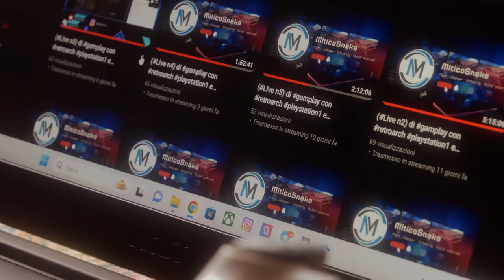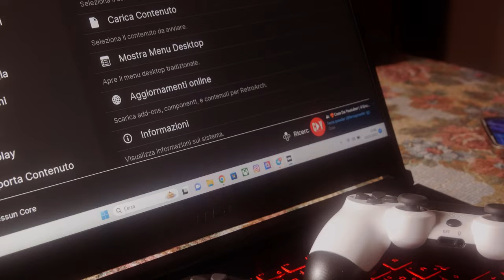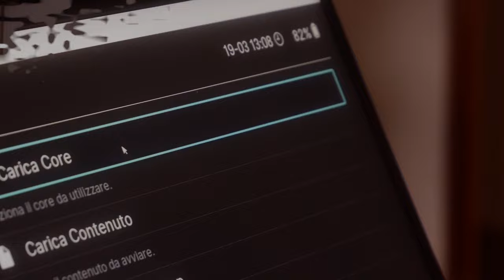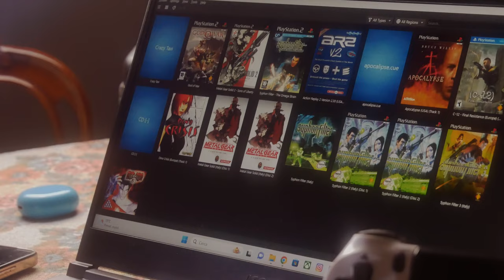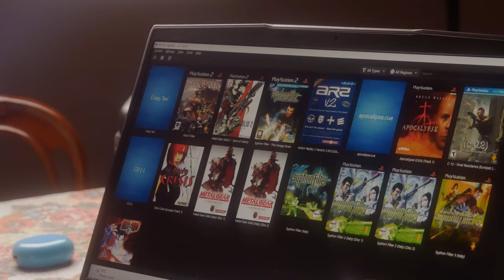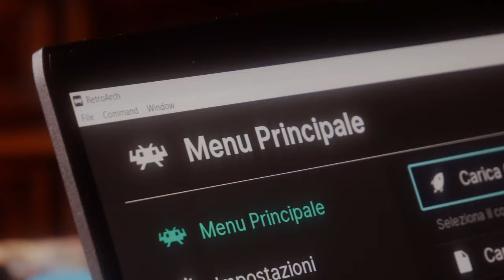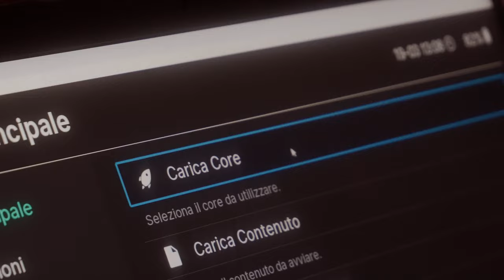Riprendo il gaming dopo anni con giochi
Ragazzi cari. Qualche mese fà ho iniziato nuovamente le live al canale dove inizialmente erano delle live di chiacchierate ma, dopo qualche settimana mi son detto: perchè non fare qualcosa di diverso e portare dei gamplay di giochi retrò di playstation 1, 2 e 3. Allora mi sono organizzato, et voilà. In questo video vi parlerò e vi mostrerò gli hardware ed il software che utilizzo per giocare alla playstation su pc.

Capitoli

00:00 - Inroduzione
01:00 - Come è nata la rubrica dei gamplay sul canale
02:05 - Gli hardware - Il computer
02:37 - Gli hardware - I controller
03:30 - Gli hardware - Stand di ricarica controller
04:50 - Software emulatore di consolle RetroArc
07:20 - Considerazioni finali
08:00 - Dove acquistare i prodotti
08:30 - Saluti finali